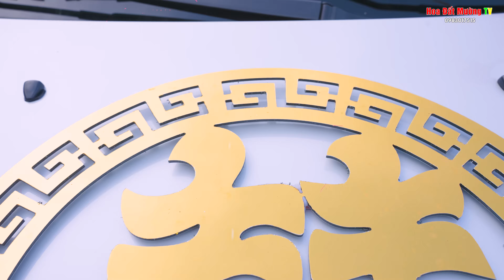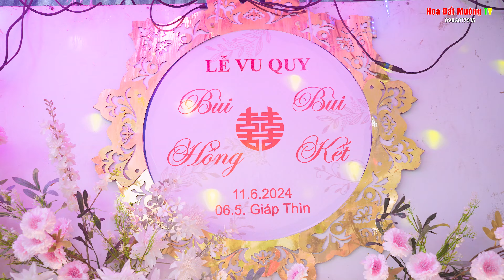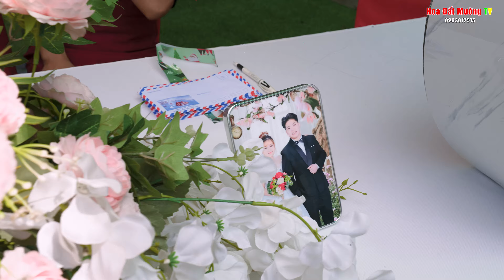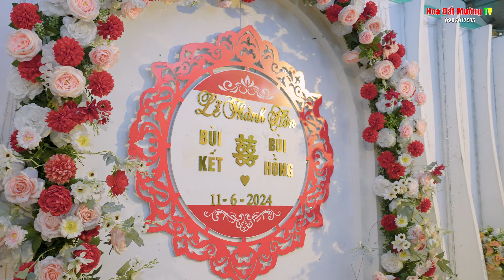ĐÁM CƯỚI THÔN QUÊ BÙI KẾT & BÙI HỒNG HỒ QUANG BÁ THƯỚC | ĐÁM CƯỚI VÙNG SÂU ĐÔNG VUI NHẤT 2024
ĐÁM CƯỚI THÔN QUÊ BÙI KẾT & BÙI HỒNG HỒ QUANG BÁ THƯỚC | ĐÁM CƯỚI VÙNG SAU ĐÂÔNG VUI NHẤT 2024